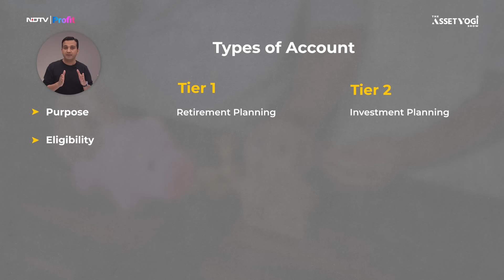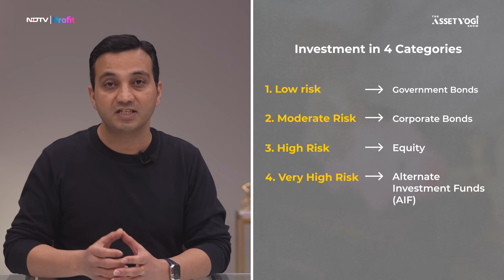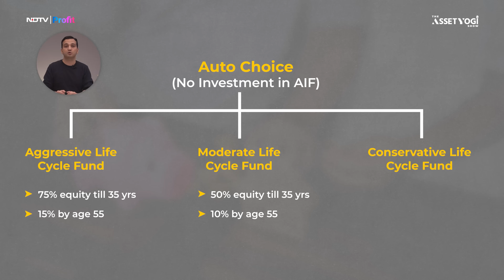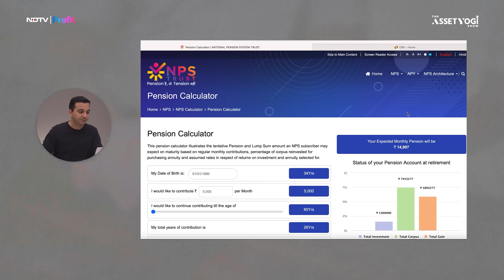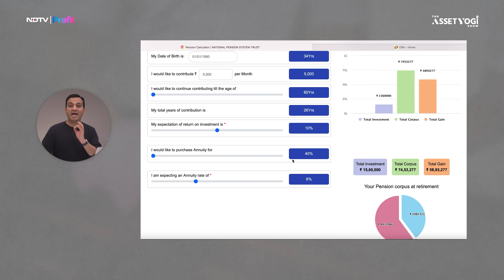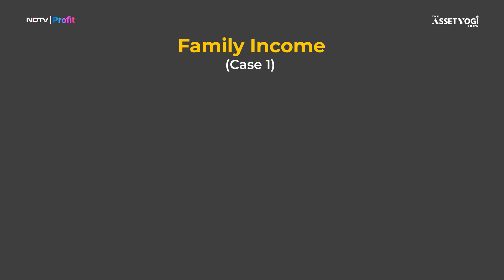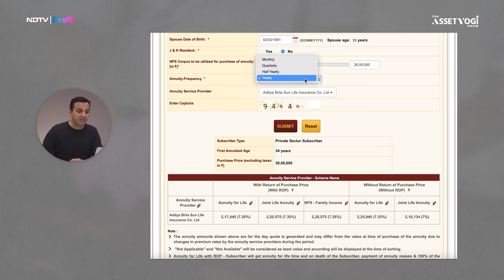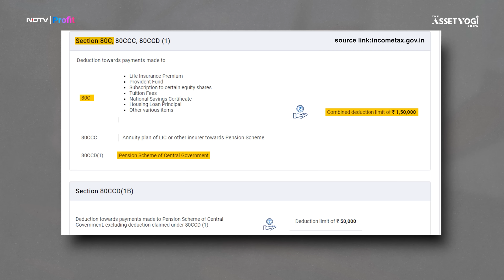NPS (National Pension Scheme) in 2024 – Ultimate Guide in Hindi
NPS Scheme or National Pension System is a retirement product in India. Are tax benefits the only reason to invest in NPS?

In this video, we'll thoroughly decode NPS, exploring its pros and cons and find the best retirement product.

We'll also navigate through Tier 1 and Tier 2 accounts in NPS, discussing their eligibility criteria, lock-in periods, contribution limits. We'll explore the diverse investment options within NPS, including Active Choice and Auto Choice.
Additionally, we'll examine the tax benefits of NPS under both old and new tax regimes, encompassing deductions under sections 80CCD(1), 80CCD(1B), and 80CCD(2). Furthermore, we'll understand the rules regarding withdrawal of NPS corpus.

00:00- Intro
00:49- What is NPS?
01:40- Types of Account
03:25- Investments options under NPS
03:58- Investments in 4 Categories
04:26- Active Choice
05:06- Auto choice
06:53- Amount received on Maturity
08:20- NPS Pension Calculation
13:55- Withdrawal rules in NPS
15:21 Tax on NPS
18:41- New Regulations
19:18- charges in NPS

NPS or National pension system, a pension scheme regulated by PFRDA (Pension Fund Regulatory & Development Authority), launched by the Government of India in 2004. NPS can help save tax and also to get a regular pension after retirement. Learn about Tier 1 and Tier 2 accounts, their eligibility criteria, lock-in periods, minimum contributions, maximum limits and tax benefits. Explore the investment options under NPS, including Active Choice and Auto Choice, offered by top Pension Fund Managers like Birla Sunlife, HDFC, ICICI Prudential, and more. Understand the tax benefits of NPS under both old and new tax regimes, including tax deductions under sections 80CCD (1), 80CCD(1B), and 80CCD(2). Join us as we explore NPS, India's top pension scheme, to boost your retirement planning and financial security. Don't miss this chance to stay informed and ahead in your financial journey.

In this video, we’ll cover the following concepts:
1.What is NPS or national pension scheme?
2. How to invest in the national pension scheme?
3. What is PRAN number and what is the full form of PRAN?
4. What are the eligibility rules for opening a national pension scheme?
5. What are the tax benefits of the national pension scheme under Section 80C?
6. What are the charges involved in opening an NPS account?
7. What are the rules of withdrawal from NPS?
8. What is an Active choice and Auto choice under NPS?
9. Which is better Tier 1 vs Tier 2?
10. What is the total corpus we get on maturity from NPS?
11. What are the benefits of NPS for retirement planning?
12. What are the investment options available under NPS?
13. Which is the best retirement product?